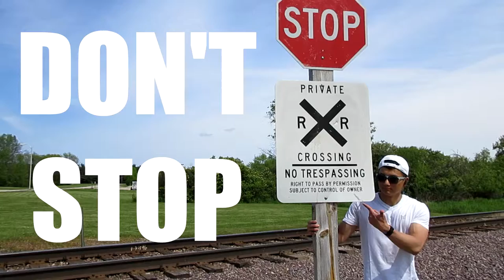A Painting Movie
My name is James and I like to paint landscapes created by famous artist.
The painting takes place in my small basement.
I have created multiple painting, however, this time, I wanted to record them and share them on the internet
I also seek out other artist that has the same kind of taste of my artwork.

Song name: ParagonX9 - Chaoz Fantasy